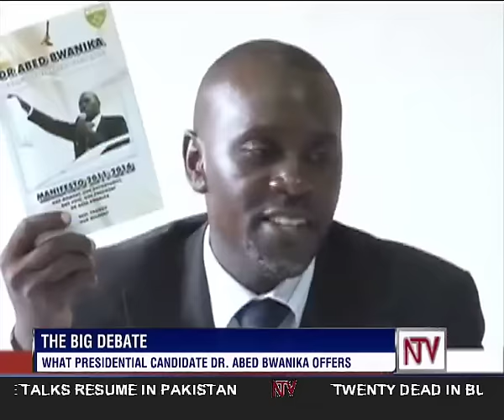The Big Debate: Dr Abed Bwanika lays out his plans for Uganda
3 time Presidential candidate Dr. Abed Bwanika lays out his plans for Uganda if he is to win the 2016 presidential elections.